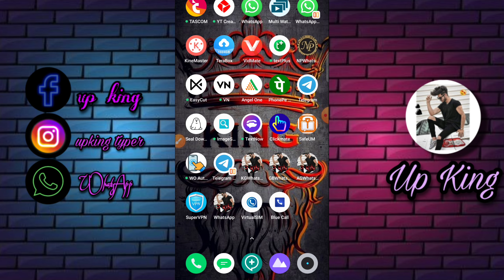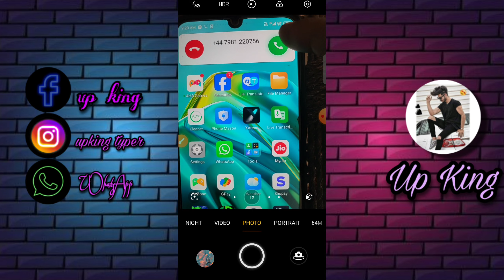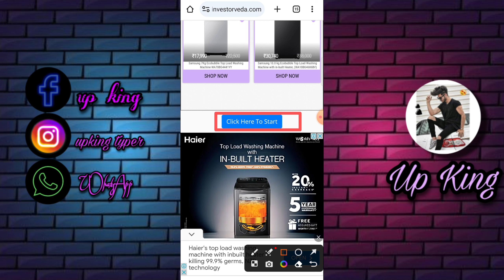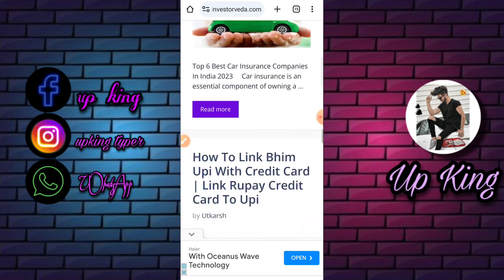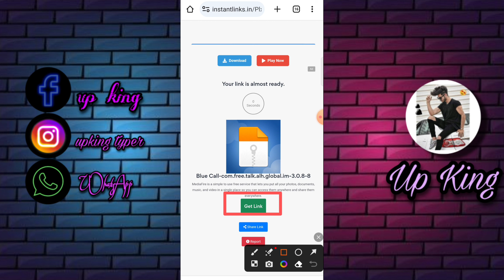Fake number se call kaise kare 2023 fake unlimited call kaise kare | fake calling app blue call 2023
Fake number se call kaise kare 2023 fake unlimited call kaise kare without number | fake calling app

unlimited free fake call kaise kare || fake number se call kaise kare new trick 2023

1) how to fake number call 2023
2) Private number se call kaise kare.
3) How to call with unknown number.
4) How to call someone as a different number.
5) How to call private numbe 2023
6) How to do unlimited free call 2023
7) Call anyone without phone number.
8) How to make a private number call.
9) kisi ko bhi call karo aapka number nahi
10). Fake call app 2021
12). Kisi Ko Bhi Call Karo Aapka Number Nahi Jayega
13). Call Unknown Number App 2023
14). Call From Unknown Number 2023
GOther Covered topics and query
1). fake call kaise kare
2). unknown number se call
kaise kare 2022
3). fake number se call kaise kare
4). numlookup free call
5). bina number ke call kaise kare free
6). how to call with unknown number
7). free call kaise kare 2022
9). kisi ko bhi call karo aapka number..
10). fake call kaise karen
11). private number se call kaise kare..
12). free call 2022
13). hide number
14). unknown number 2022
15). Private number
16). call unknown number
jayega. 2022
fake cal app tamil.
fake cal anp se call kaise kare.
techno gamerz fake call app.
fake call app how to use,
fake call app hack,
how fake call app works
fake call app konsa hai.

fake free call app malayalam.
fake call apn to another number.
fake call app tamil 2020.